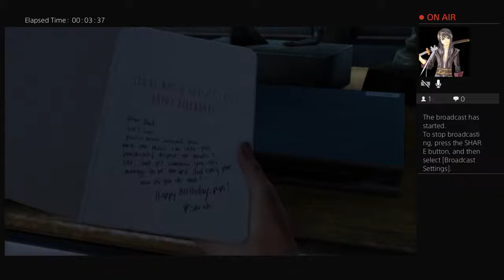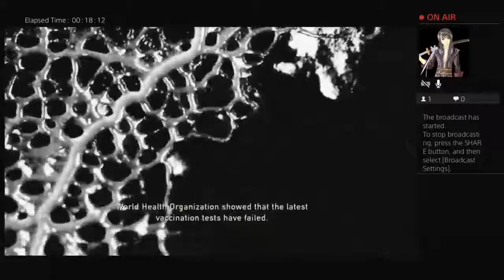Last of us refresher course